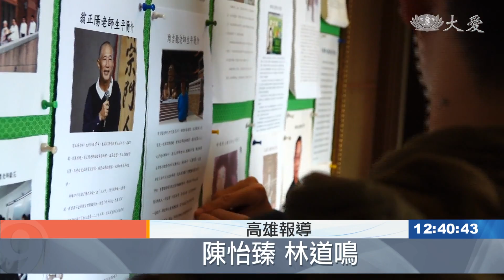大體老師教我的事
生前當志工，身後更當起無語良師，慈濟志工翁正陽就是如此，他的大體捐到義守大學醫學院，學生特地前往訪問家屬，也透過家屬傳達的正面能量，讓這群中外籍的醫學院學生，感動滿滿。

專注付出20多年，他是慈濟志工翁正陽，罹癌往生後成了大體老師，義大醫學院學生特地到他家中拜訪。

透過翻譯，翁正陽的妻子，特地與外籍生分享大愛理念，無私的心觸動了學生。

義守大學學生 廖健伊：「在生前當慈濟志工的時候非常偉大，那他又想在過世之後，還能有把身體奉獻出來的情懷，我覺得非常感動。」

要圓滿當大體老師的願，得家人同意，這位周小姐的父親，花了兩年和家人溝通，出席追思會的女兒，依然滿滿不捨。

義守大學學生 劉勛奇：「她之前雖然不同意(捐贈大體)，可是還是願意讓老師完成這個理念。」

還有人為了捐大體，生前就開始保護著身體。

義守大學學生 余諄玜：「為了要把他的大體再奉獻給社會，他背後這三年，做了很多很多的努力，來讓這身體不受到傷害，這是我感動的原因。」

無言良師的點滴用心，將成為走向人醫路上，滋養他們的最大能量。

陳怡臻 林道鳴 高雄報導